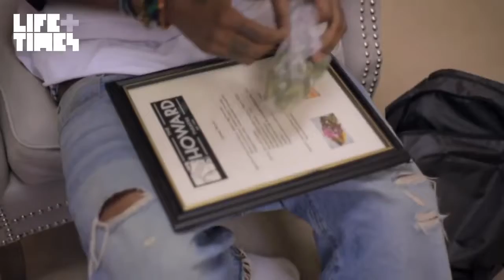Kendrick Lamar and TDE: On The Road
In the premiere episode of ON THE ROAD, JAY Zs Life+Times rides out with rapper Kendrick Lamar and his T.D.E. crew. as they get ready for the release of Kendricks debut album Good Kid m.A.A.d.

JAY Zs Life+Times hit the road with the entire TDE crew - Kendrick Lamar, ScHoolboy Q, Ab-Soul, and Jay Rock- in preparation for them playing the Budweiser Made In America Festival this Labor.

Go on the road with Kendrick Lamar as he takes you with him on the Verge Campus Tour alongside co-headliner Steve Aoki. good kid, m.A.A.d city is in stores and on iTunes: